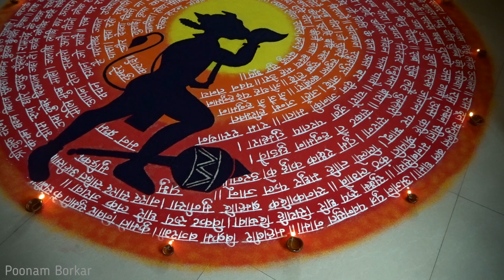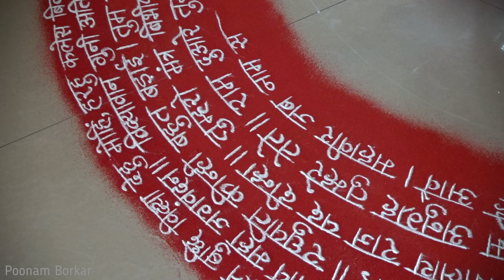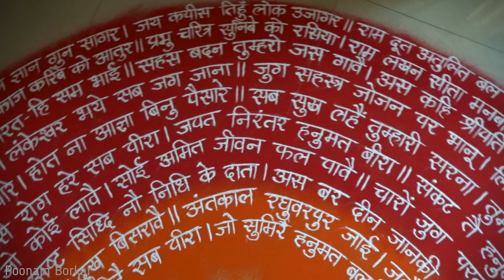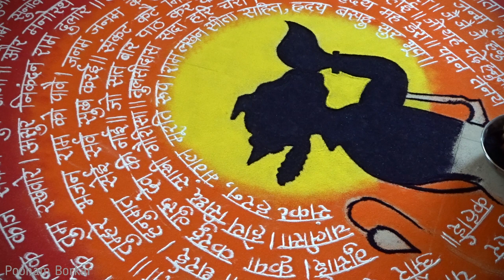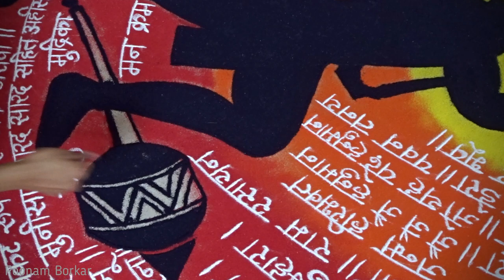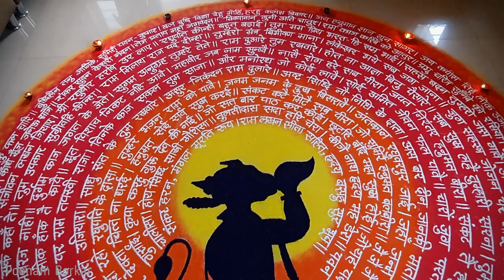Hanuman Jayanti special Rangoli | Hanuman Chalisa | Creative and Unique Festival Kolam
My humble attempt to draw the Hanuman Chalisa in a rangoli. I hope you guys will like it :)